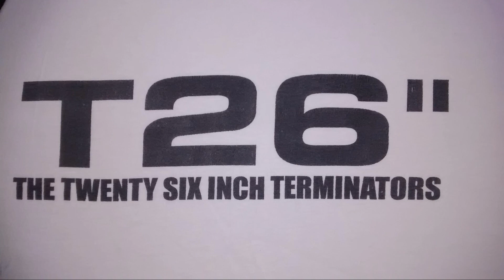T26 - ALAN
The Twenty Six Inch Terminators perform 'ALAN'.
Recorded in rehearsal 1st May 1995 at Pepper Mill Studios, Wigan.

'Our main rivals though infinitely less 'Rock n Roll'  - The Verve - had their rehearsal room across the corridor from ours. These were professional studios, and theyd taken their budget to kit theirs out with lights and staging. We had a sink and a large plastic bin full of fag ends and cider cans...'

Reginald Dixon Pastry - Vocals
Bongo Bakewell - Drums
Geddy Confetti - Bass Guitar
Lloyd Bishop Ribblesdale - Guitar

All Backing Vocals and additional contributions by T26"
Cider fuelled and way too dangerous.